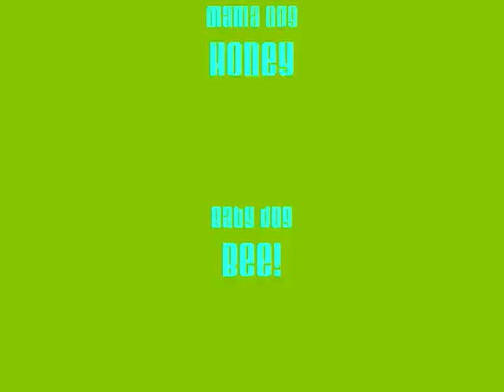Mini webkinz stop motion! :)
This is just a mini stop motion but it was a lot messy! The reason is because my sis was helping me and observing me. And srry but this isnt really webkinz but it seems that alot of weird things pop up when i put build a bear.